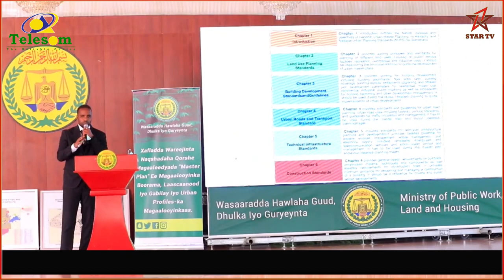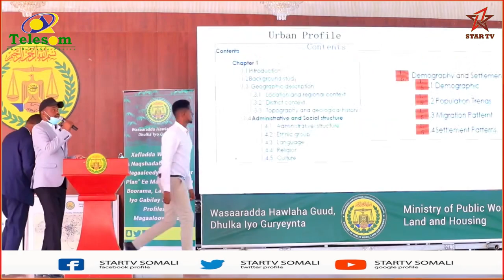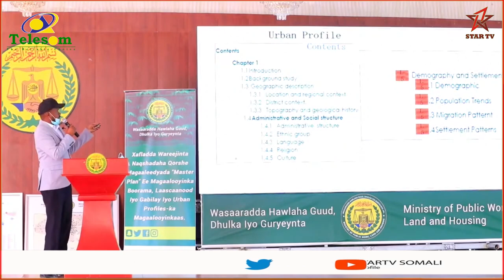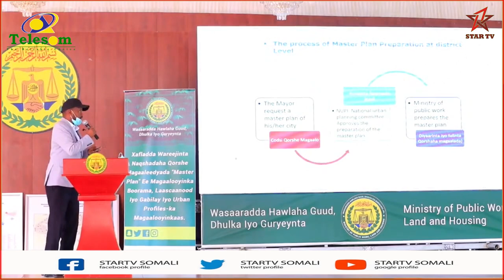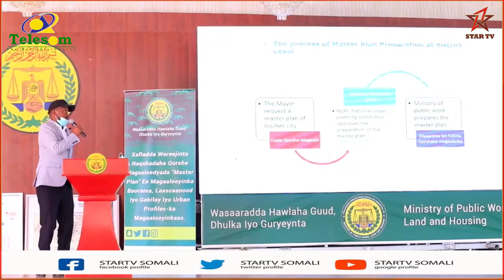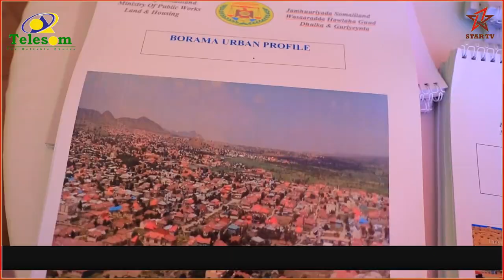Madaxweynaha JSL oo daahfuray wareejinta Nashqadaha qorshe magaaleedyada Boorama, Laascaanood iyo...